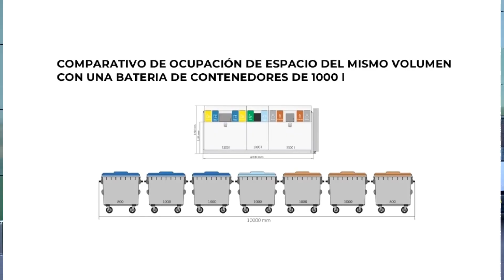IMM by Grau maquinària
Nuevo sistema de recogida selectiva móvil by Grau maquinària: IMM, Isla Móvil Multi-fracción.

ORDEN ** LIMPIEZA ** COMODIDAD ** RESULTADOS

🌍 En Grau maquinària estamos comprometidos con el medio ambiente. Siempre apostamos por las mejores soluciones para mejorar nuestro entorno, fabricando vehículos para servicios y ocio, y distribuyendo maquinaria y equipamientos municipales.
Somos especialistas en movilidad eléctrica.